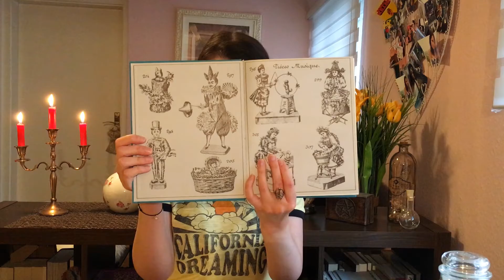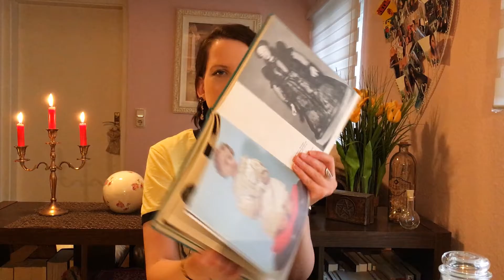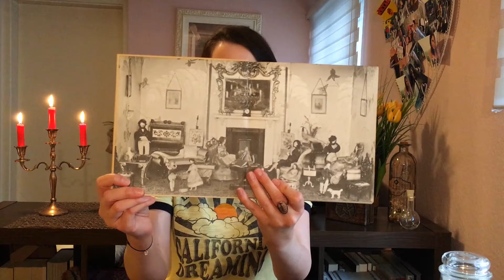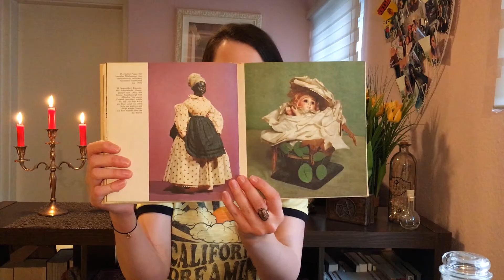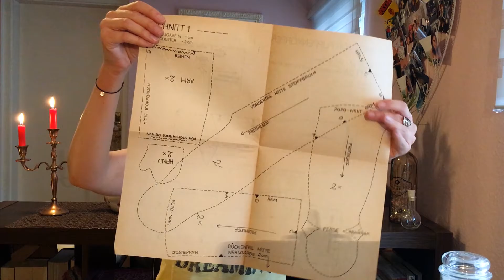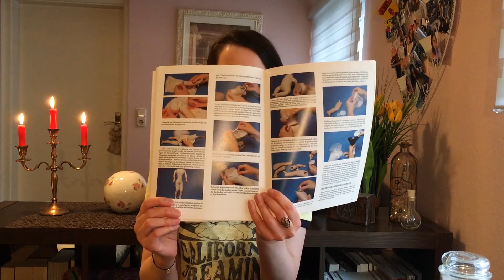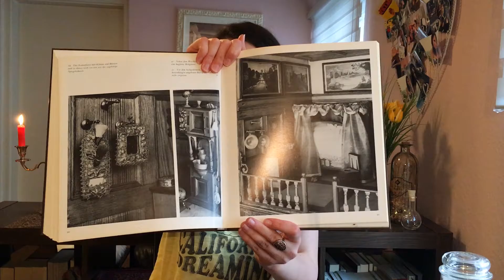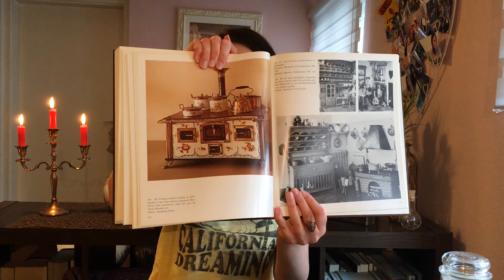Vorstellung ♥ Alte Puppen Puppenhäuser Lektüre ♥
Kurze Info zu meinem Kanal JenniJointedDolls:

Hier findet ihr alles rund um Ball Jointed Dolls. Das sind Puppen mit Kugelgelenken, die aus dem ostasiatischen Raum stammen. Es begann 1999 mit der ersten Super Dollfie von "Volks" in Japan und schwappte 2002 rüber nach Südkorea, sowie 2006 nach China, wo Dollzone die erste BJD Company in China gründete.

Leider waren die Dolls in Deutschland anfänglich nicht zugänglich und man hatte es unheimlich schwer, überhaupt Informationen über sie zu bekommen. Mühselig pickte man sich alles heraus, was man nur finden konnte. So kam es bei mir, dass ich tatsächlich erst im September 2012 in den Genuss meiner ersten BJD kam!

Dieses sind meine Zwei:

Ji (von mir benannt "Ji Liang") von Dragondoll - 44 cm (MSD)

Annie (von mir benannt "Annie Bora") von Dollzone - 45 cm (MSD)